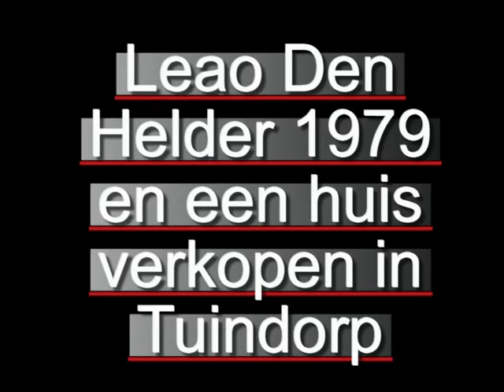1979 Leao Den Helder en een huis verkopen in Tuindorp